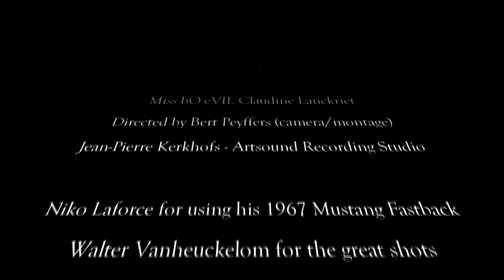BABY GOT A GUN tHE dOGS -lead singer and guitarist Jan Wellinghoff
Belgium/UK artist performs this hit tune "BABY GOT A Gun". The song is based on a true life experience. Music is a mix of Roll n Roll and Blues.